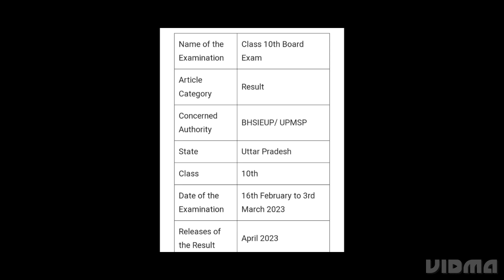UP BOARD 10TH RESULT 2023 DATE | UTTAR PRADESH BOARD CLASS 10 RESULT KAISE DEKHE | DOWNLOAD LINK